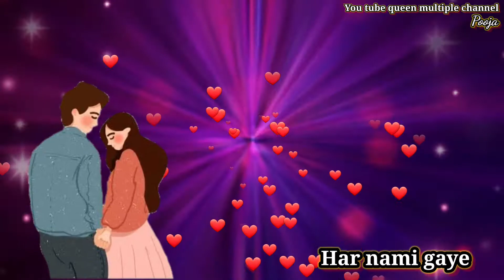Haan Hasi ☺Ban Gaye | Love❤💏 Song | Whatsapp Status